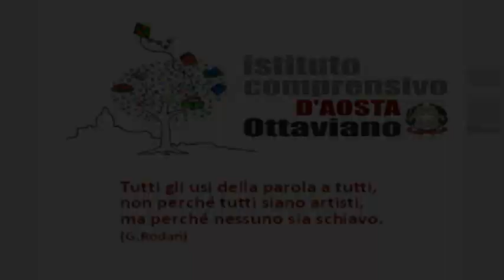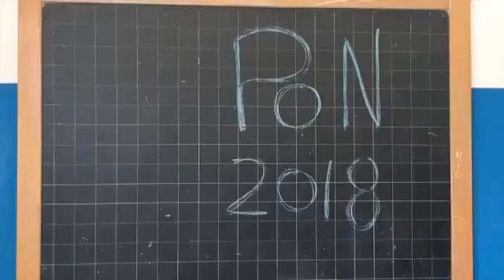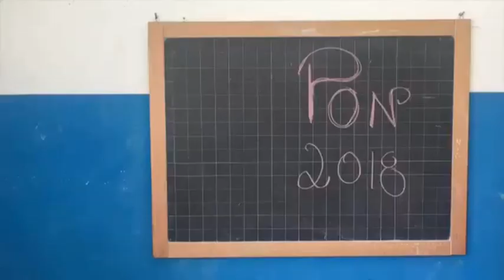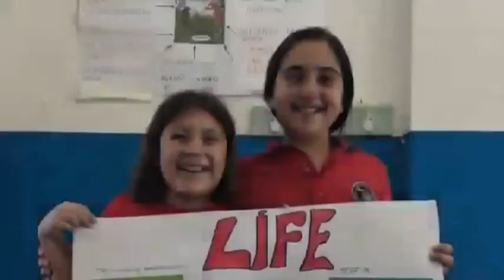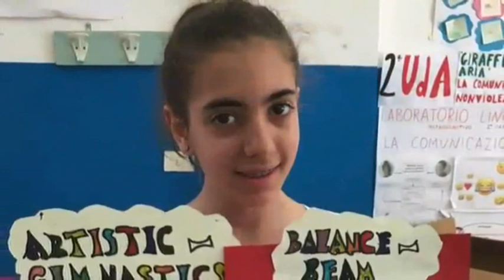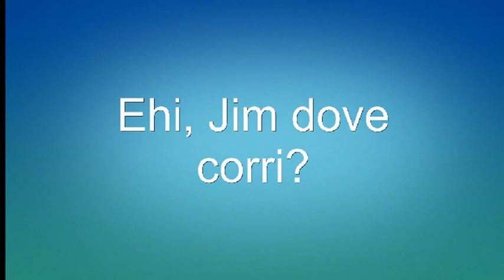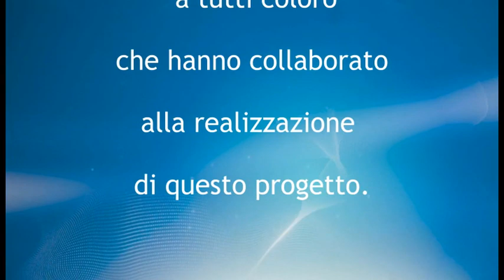Pobblicità PON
Azione di pubblicità Progetto PON "La tenda dei saperi" a.s.2017-2018
I. C. D'Aosta - Ottaviano- Napoli